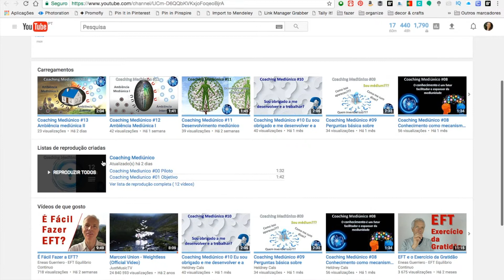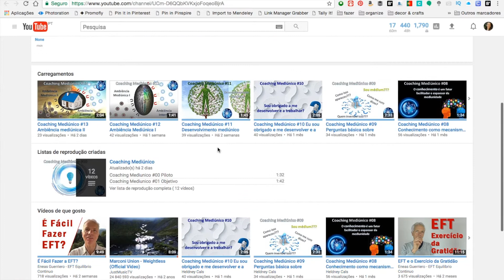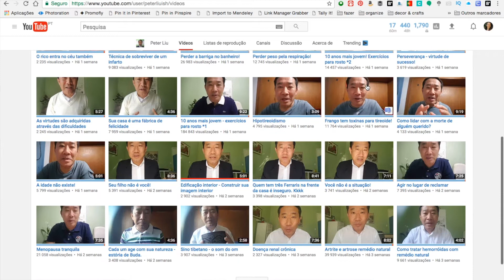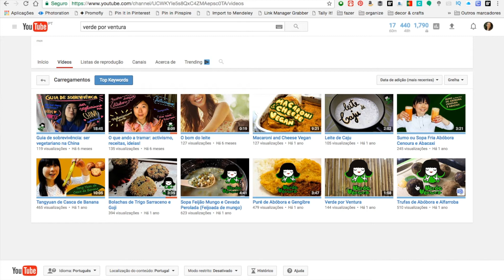Descobertas de Junho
E estas foram as descobertas de Junho.

Todas as semanas temos:
❤️  a 6ª a Poupar, com diversos dicas de poupança

Grata!

Apartado 1041
EC Corroios - Almada
2856-909 Corroios

Escreva-me! :)